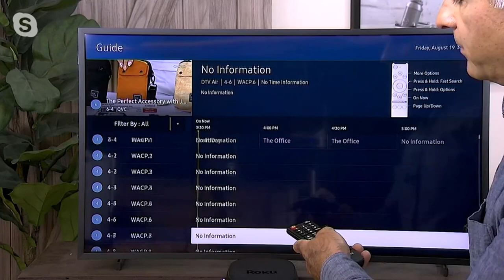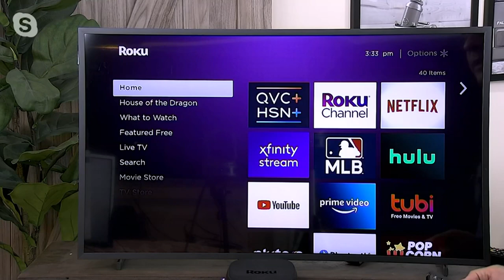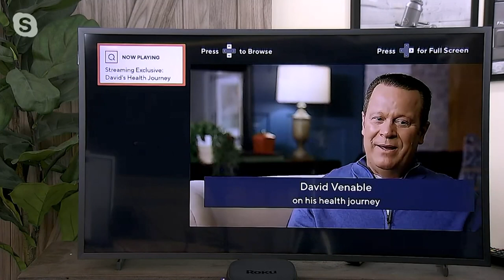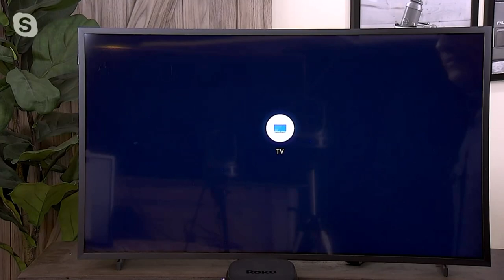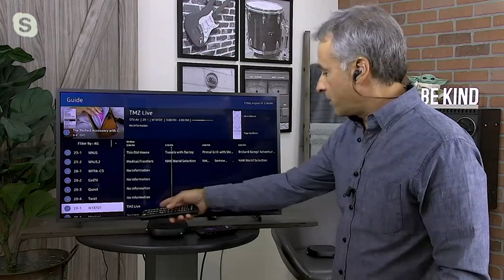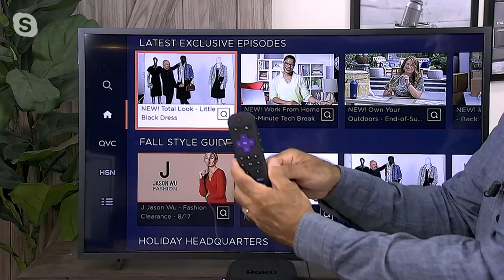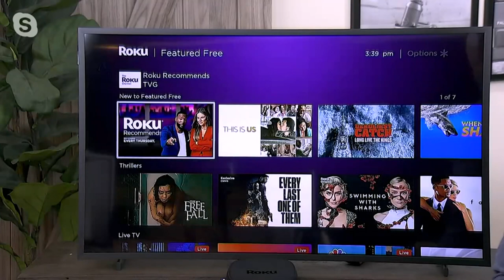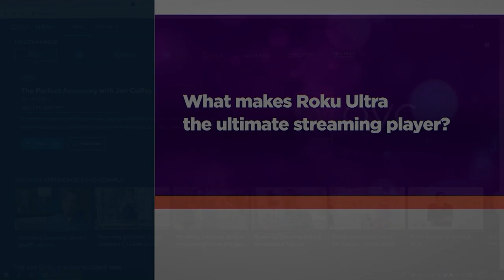Roku Ultra 4K Streaming Device with One For All Indoor Antenna on QVC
Roku Ultra 4K Streaming Device with One For All Indoor Antenna

Take your classic TV into the digital age with the Roku Ultra streaming player. Enjoy live news, sports, music, and movies -- plus a smooth wireless performance that lets you access your favorite streaming apps. The Voice Remote Pro provides hands-free convenience (just say "Hey Roku") so you can control your content from anywhere in the room, while the indoor antenna completes your entertainment space. From Roku.